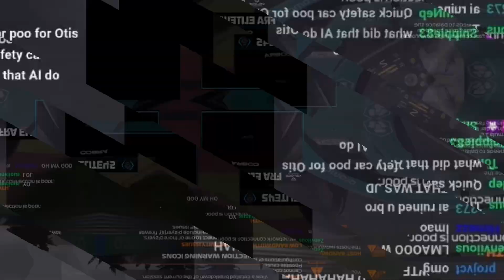F1 22 BRS ROUND 8 SPA HIGHLIGHTS AND COMMENTARY!!